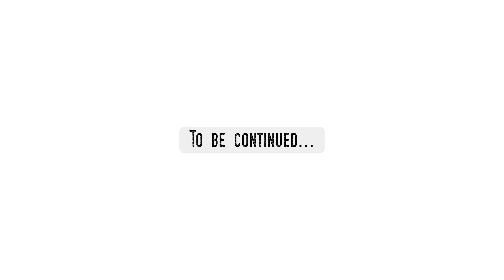KODAK COLORPLUS 200 FILM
[ Bahasa ] Seri terakhir dari lima seri video yang berisikan contoh hasil satu kamera dengan menggunakan lima macam jenis film.

Foto diambil dibeberapa tempat berbeda di Indonesia, dalam satu video berisikan sepuluh contoh foto.

Video terakhir dengan Kodak Colorplus 200.

[ English ] Final video from five series videos one camera with five different films brand.

Photo taken from many places in Indonesia, one video ten example photo.

Final video with Kodak Colorplus 200.